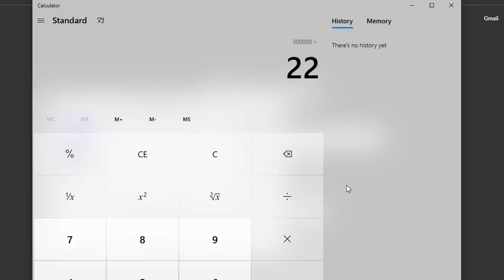Obtaining All “NEW” Weapons And Accessories in One Video on King Legacy…